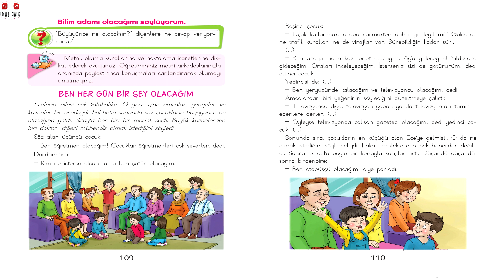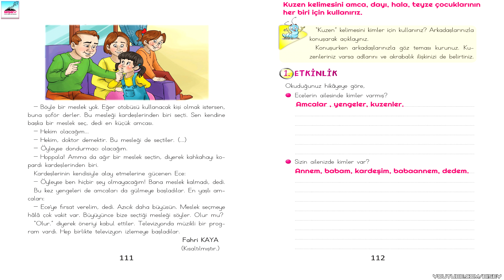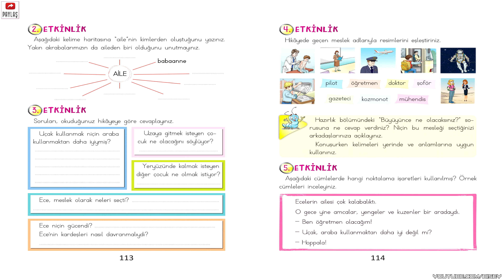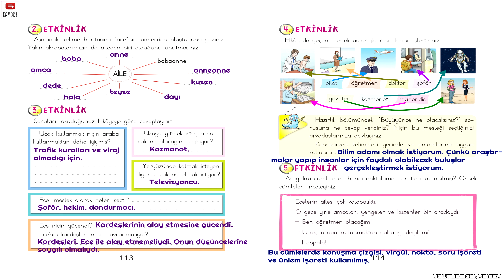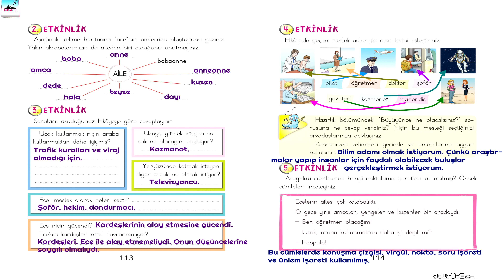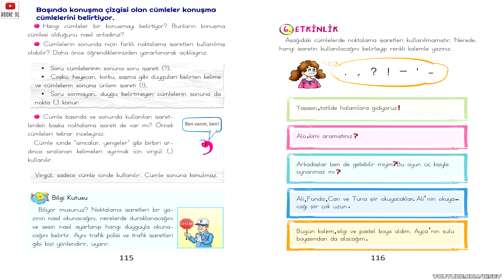Ben Her Gün Bir Şey Olacağım Etkinlik Cevapları / ADA Yayınları 2. Sınıf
✔️ BEN HER GÜN BİR ŞEY OLACAĞIM Metni Etkinlik Cevapları
✔️ Ben Her Gün Bir Şey Olacağım Sesli Etkinlik
✔️ 2. Sınıf Türkçe Kitabı Cevapları
✔️ 2. Sınıf Türkçe Kitabı Sayfa 109,110,111,112,113,114,115,116 Cevapları
✔️ ADA Yayınları Türkçe Kitabı

★"Ben Her Gün Bir Şey Olacağım" metni seslendirilmiştir. Tüm etkinlikler soru ve cevapları ile birlikte videoda sunulmuştur.

❝ 🧭 İçindekiler ❞
➤ 00:00 Hazırlık Çalışmaları
➤ 00:20 Ben Her Gün Bir Şey Olacağım Sesli Metin
➤ 03:36 1. Etkinlik Ben Her Gün Bir Şey Olacağım
➤ 03:53 2. Etkinlik Ben Her Gün Bir Şey Olacağım
➤ 04:11 3. Etkinlik Ben Her Gün Bir Şey Olacağım
➤ 04:57 4. Etkinlik Ben Her Gün Bir Şey Olacağım
➤ 05:40 5. Etkinlik Ben Her Gün Bir Şey Olacağım
➤ 07:28 6. Etkinlik Ben Her Gün Bir Şey Olacağım

❝ 🏷️ Anahtar Kelimeler ❞
2. Sınıf Ada Yayınları Türkçe Kitabı, Ben Her Gün Bir Şey Olacağım metni cevapları, Ben Her Gün Bir Şey Olacağım sesli anlatım, Ben Her Gün Bir Şey Olacağım soruları cevapları, Türkçe kitabı cevapları, 2. sınıf Türkçe kitabı soru ve cevapları, Ben Her Gün Bir Şey Olacağım sesli dinle, eğitim videoları, ilkokul dokümanları, ilkokul ders etkinlikleri, Ben Her Gün Bir Şey Olacağım Dinleme Metni, Ben Her Gün Bir Şey Olacağım etkinlikleri, Ben Her Gün Bir Şey Olacağım tüm etkinlikler, ben her gün bir şey olacağım etkinlik cevapları